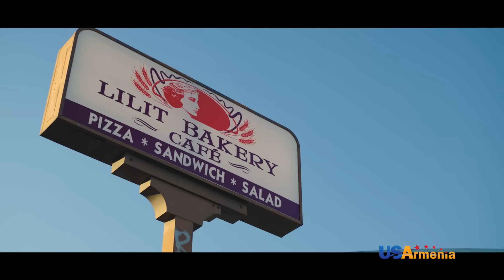9rd Dproc—9րդ Դպրոց EPISODE 9